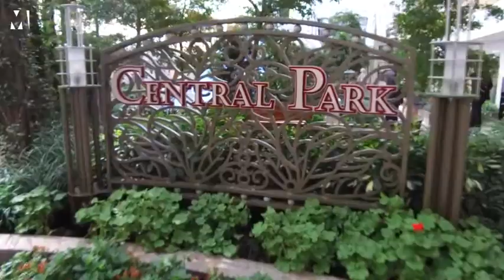We're touring the Symphony of the Seas, the biggest cruise ship in the world | Metro.co.uk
We're on board the biggest cruise ship in the world

We're on board Symphony of the Seas, the biggest cruise ship in the world.

Source: Metro